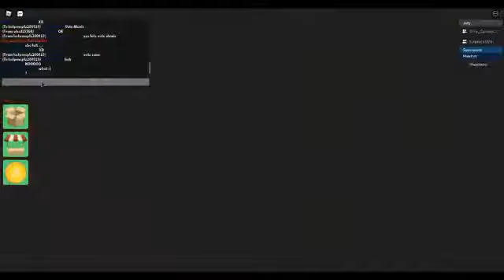Survivor Part 2 Of 1